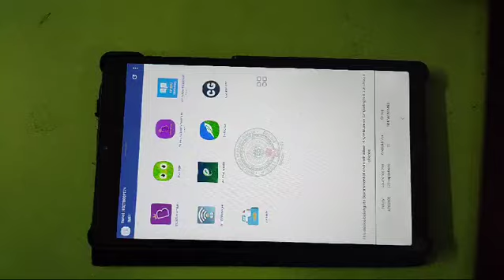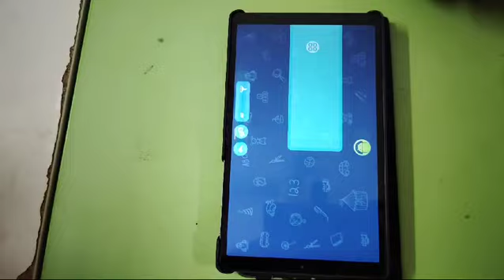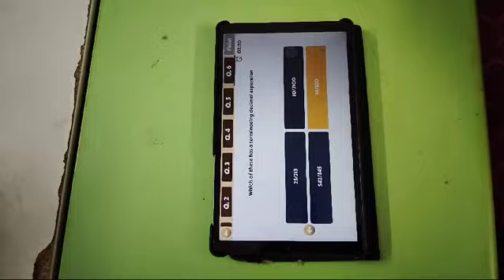How to access CBSE PWT FAs test in Byju'sTAB? Step by step process